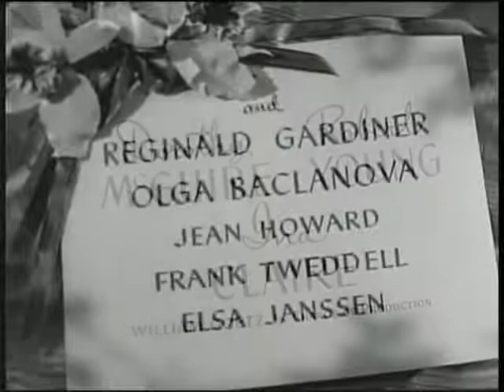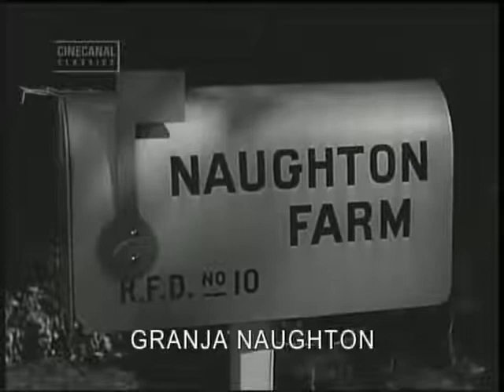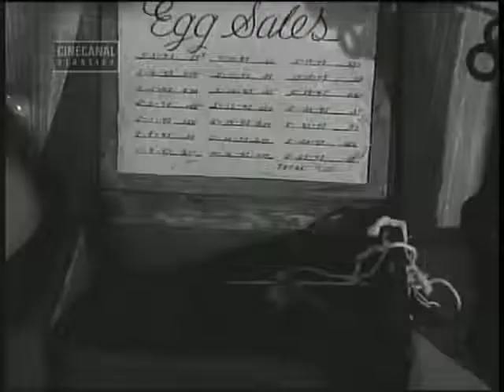Claudia 1943 Dorothy McGuire Robert Young Ina Claire